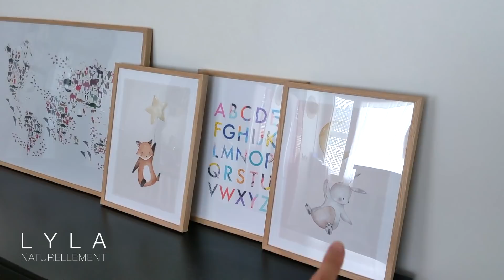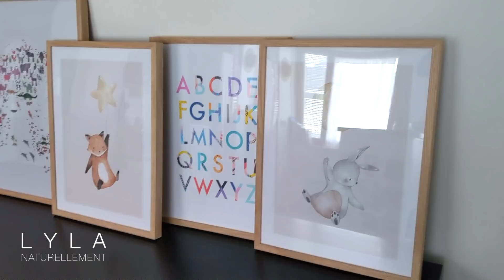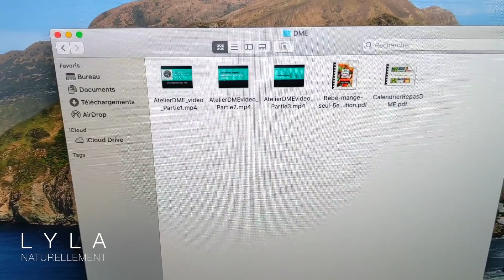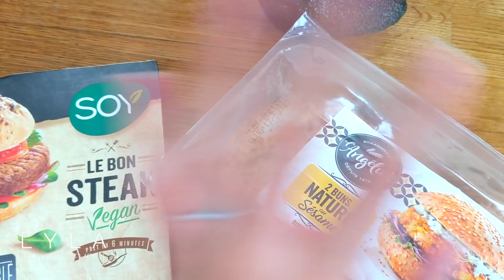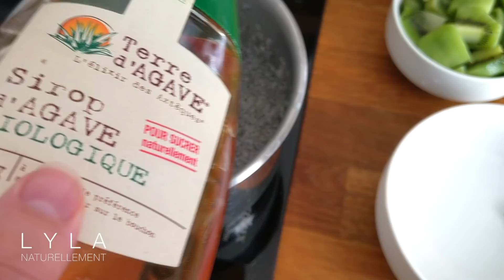VLOG : DME, déco, je coupe mes cheveux !!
↓↓  TOUTES LES INFOS SONT ICI  ↓↓

♦ OÛ SE PROCURER LES PRODUITS ?

Le code « LYLA25 » offre une remise de 25% sur les affiches jusqu'au 6 avril chez desenio *Hors cadres et posters catégorie Handpicked/Posters Personnalisés

Chaise haute Childhome mais je ne vous recommande pas la tablette en bois qui n'est pas de bonne qualité. Le seul avantage c'est qu'elle s'adapte à 3 niveaux.

♦ BON PLAN

AIR BNB : réduction de 35€ sur votre premier voyage avec ce lien

♦ MA MUSIQUE l BEATNIK